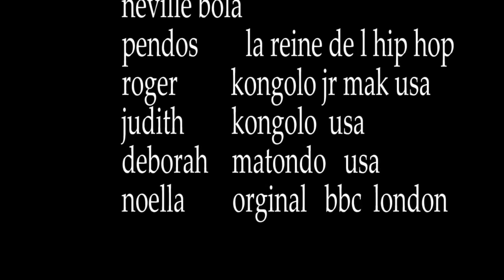JeuneTalents de Kinshasa dans Overdose 2em Partie suivez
Sam Kuvua